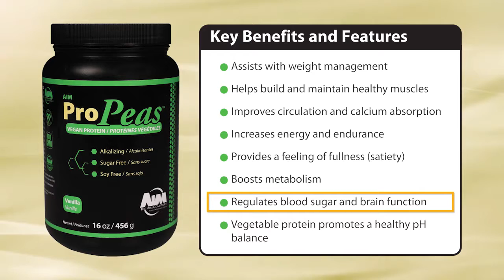AIM ProPeas®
ProPeas
16 oz/456 g powder

Protein is the cornerstone of smart weight management. It can build muscle and help stave off cravings. 100% vegan ProPeas is the lean, clean, all-natural way to get extra protein in your diet. Whether you’re a regular gym-goer or simply interested in healthy aging, low-calorie ProPeas has what you need. Sweetened naturally with stevia, ProPeas tastes great mixed into a smoothie.

Body weight management
Blood sugar management
Building muscle and metabolism
Energy